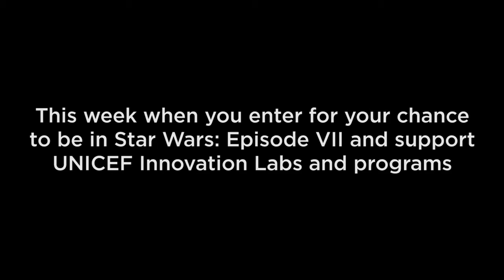Star Wars - Force for Change : Rancho Obi-Wan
Vidéo officielle du concours Star Wars - Force for Change.

Ainsi que sur le minisite Star Wars: Episode VII : Le Réveil de la Force